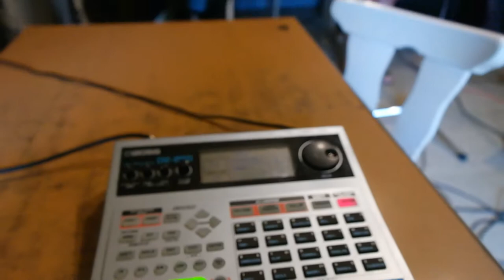Win Guys- Von Vorne-Alis Kollmer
Servus Liebe Zuhörer,

Ihre persönliche Kritik interessiert uns auch. Bitte lassen Sie dazu ein Kommentar hier.
Die Lieder sind allesamt Eigenkompositionen von Alis Kollmer (Win Guy Louis)

Liebe Grüße aus dem Bayerischen Wald
Ihre Win Guys

Artist: Misch Galant
Gesang: Win Guy Louis
Titel: Pack ma´s dant mit Misch Galant
Album: Eine Fahrt in den Bayerischen Wald
Version: Original
Jahr: 2011
Komponist: Alis Kollmer (Win Guy Louis)

Wir sind als "Win Guys" (im Trio) oder auch als Solo-Interpret "Win Guy Louis" buchbar!

Alle Rechte sind dem Künstler und D-S-H Records vorbehalten!